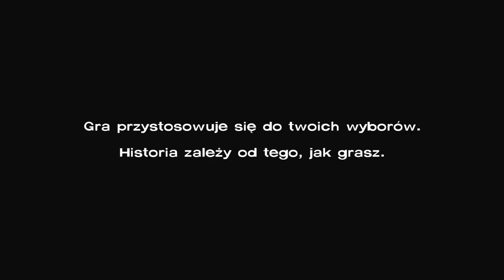Zagrajmy w THE WALKING DEAD [#5] Brakuje Jedzenia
➡️The Walking Dead to gra przygodowa autorstwa studia Telltale Games, znanego z epizodycznych produkcji takich jak Sam and Max, Wallace and Gromit, Tales of Monkey Island, Back to the Future oraz Jurassic Park. Całość bazuje na licencji wielokrotnie nagradzanej serii komiksowej stworzonej przez Roberta Kirkmana, wydawanej w naszym kraju pod tytułem Żywe Trupy. Gra podzielona jest na epizody składające się na sezony, analogicznie jak ma to miejsce w serialach telewizyjnych. Głównym bohaterem pierwszego sezonu The Walking Dead jest Lee Everett. Akcja gry rozpoczyna się w momencie wybuchu apokalipsy zombie, w czasie, gdy Rick Grimes (bohater komiksowego pierwowzoru) zapada w śpiączkę. Kiedy infekcja rozpoczyna swoje krwawe żniwa, Lee siedzi skuty na tylnym siedzeniu radiowozu. Został aresztowany, bo zamordował człowieka, który sypiał z jego żoną. Autorzy postanowili przedstawić perypetie zupełnie nowej grupy osób, a główną inspiracją w procesie tworzenia gry jest dzieło Roberta Kirkmana, które jest traktowane przez deweloperów jako kanoniczna wersja historii. Gracze mogą odwiedzić miejsca i spotkać postacie znane z kadrów komiksu oraz dowiedzieć się o nich dodatkowych informacji. Sezon pierwszy gry został podzielony na pięć epizodów, a ukończenie każdego z nich zajmuje średnio około dwóch godzin.⬅️